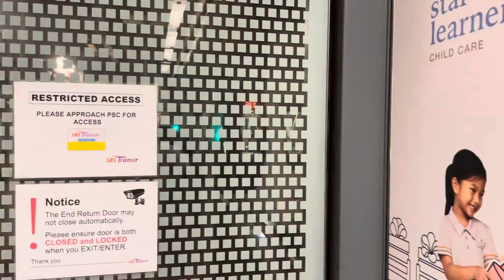SBS Transit C751C - [7183/7184] - arriving Dhoby Ghaut - Bound for HarbourFront